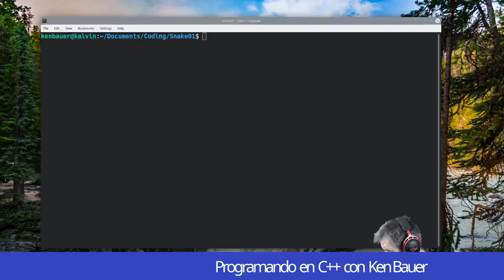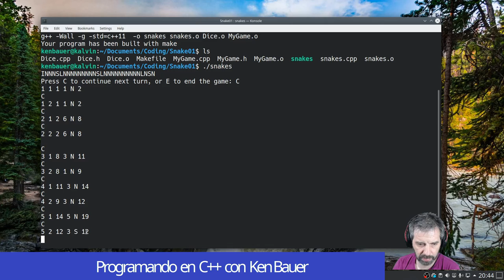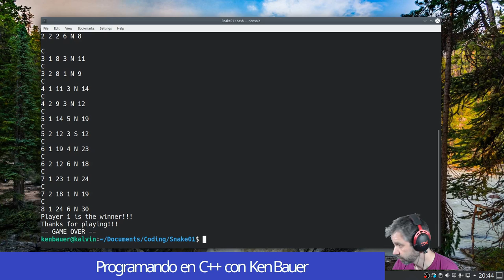Programando en C++ con Ken Bauer - Snakes versión 1, extra Bonus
Extra, se me olvidó mostrar compilar y hacer correr el programa.

Programando en C++ es una serie de videos cortos principalmente para mis alumnos del Tecnológico de Monterrey pero un recurso abierto para todos.